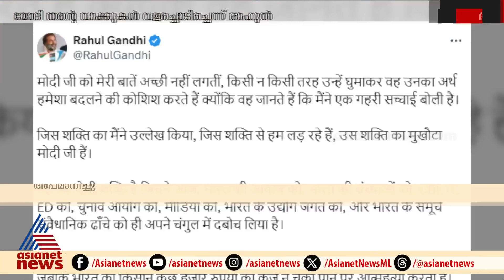രാഹുൽ ഗാന്ധി അപമാനിച്ചത് ശക്തി ദേവതയെ, പ്രതിപക്ഷം ഒന്നിച്ചത് ശക്തിയെ തോൽപ്പിക്കാനെന്ന് മോദി